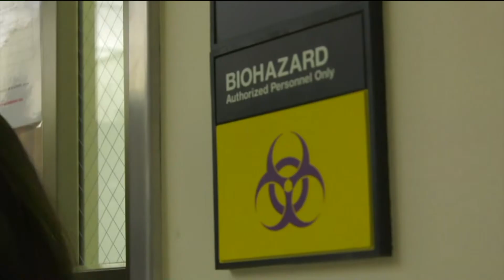National Jewish Health conducting its own COVID-19 testing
Denver-based National Jewish Health is now conducting its own coronavirus testing. Rob Low reports.